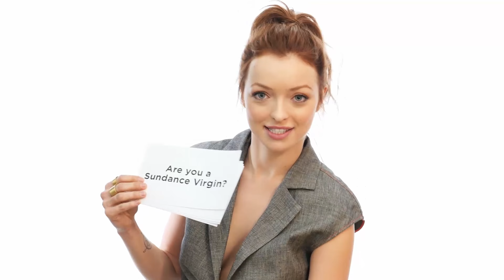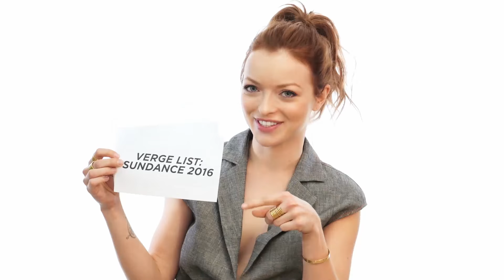Francesca Eastwood selfieinterview - Verge List: Sundance 2016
Back again with our annual Sundance preview of the breakout stars at this year's Sundance Film Festival. Watch all seven Verge List 2016 actors interview themselves.

THE VERGE LIST: SUNDANCE 2016 breakout actors are:

ANDRE HYLAND - THE 4TH
BEN SCHNETZER - GOAT
DYLAN GELULA - FIRST GIRL I LOVED
FRANCESCA EASTWOOD - OUTLAWS AND ANGELS
KATE LYN SHEIL - KATE PLAYS CHRISTINE AND THE GIRLFRIEND EXPERIENCE
MARKEES CHRISTMAS - MORRIS FROM AMERICA
ROYALTY HIGHTOWER - THE FITS

Director Jeff Vespa
Editorial Director James Patrick Herman
Videographer Gary Blake and Jamie Burgos
Editor Gary Blake
Stylist Avo Yermagyan
Makeup  Gina Ribisi
Hair: Sara Tintari
Photo Editor Nick Leanly
Behind the Scenes Stills: Randy Shropshire